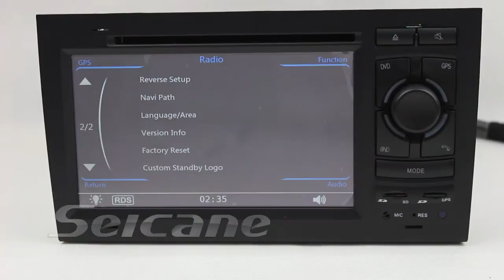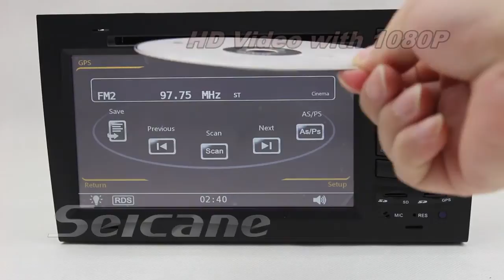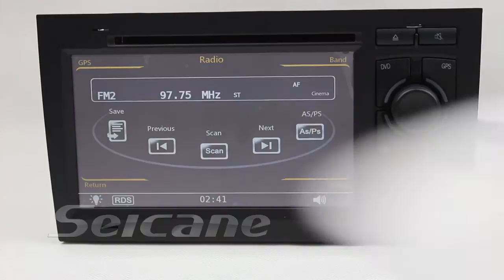Car Audio Video Radio Replacement upgrade for audi a4 with OEM aftermarket navigation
This is car video audio upgrade for audi a4 with OEM aftermarket navigation,you can upgrade or removal your car audio .this new product uses the newest 800MHz ARM11 processor and bases on WinCE6.0 operation system.Audio Rear Speaker for audi a4 with OEM aftermarket navigation also supports HD Video with 1080P,it is great!you will like it after installation.now if you buy at seicane,you can get 39%Off!